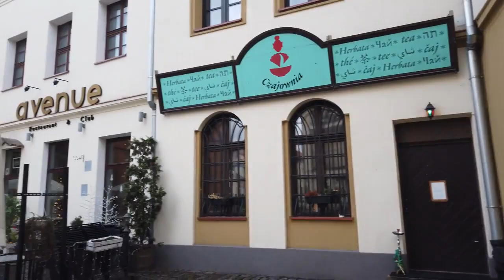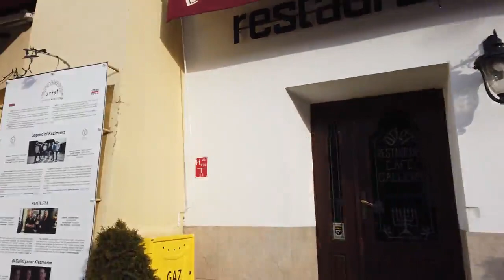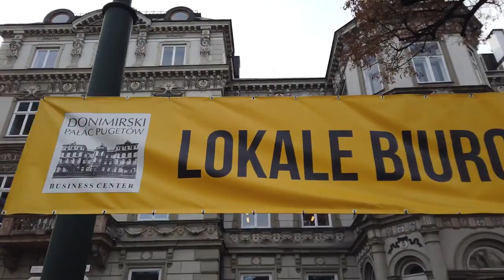Walking in KRAKOW / Poland - A windy winter day - 4K 60fps (UHD)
Krakow is one of the most popular tourist destinations in Poland. Today we walk in this beautiful city and see the main square with the The Cloth Hall first. Then we head towards the Wawel Royal Castle and after that also walk around in Kazimierz, the Jewish Quarter. We had back to Old Town and finally go the the main station where we end this walk of 1½ hours. Krakow during the winter is quieter and still has a lot of charm in the cold. No talking, just walking here as this isn't the vlog version of this video. I hope you enjoy. Please give comments and suggestions of cities you'd like to see in such walking video next. Filmed in mid January 2019 Camera: Osmo Pocket in 4K60 Mic: Zoom H1